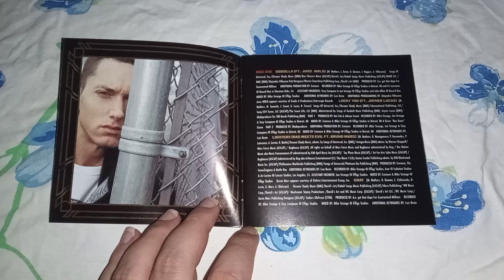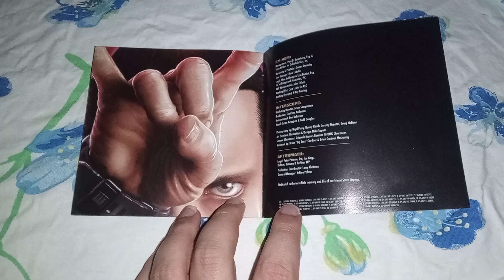Unboxing Cd Eminem - Curtain Call 2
"Curtain Call 2" é o segundo álbum de maiores sucessos do rapper estadunidense Eminem. Foi lançado em 5 de agosto de 2022 pela Aftermath Entertainment, Shady e Interscope Records. distribuído pela Universal Music.